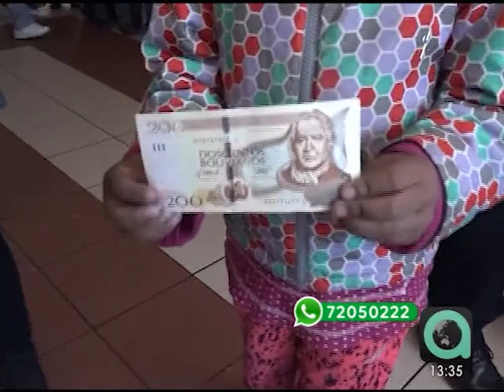Bono Juancito Pinto se cancela con normalidad a estudiantes de todo el país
Más de 2,2 millones de niños y niñas en edad escolar se benefician desde el pasado 23 de  octubre con el pago del bono  Juancito Pinto, el cual se cancela con normalidad hasta la fecha.
Padres de familia agradecen el incentivo a los estudiantes.